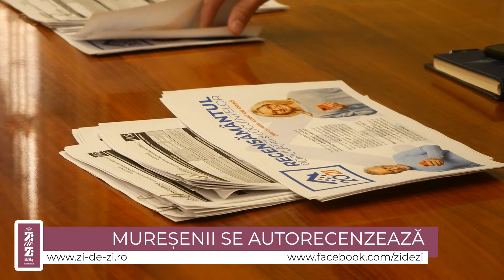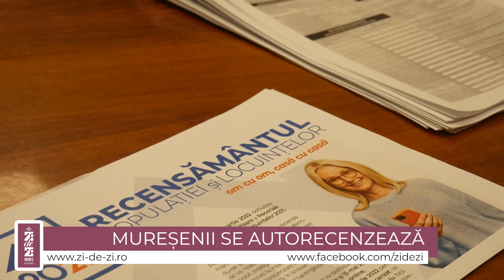Muresenii se autorecenzeaza